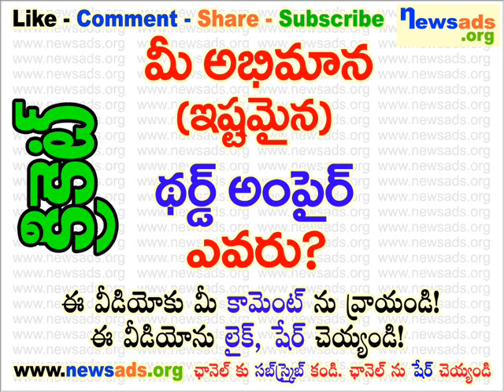మీ అభిమాన (ఇష్టమైన) థర్డ్ అంపైర్ ఎవరు?